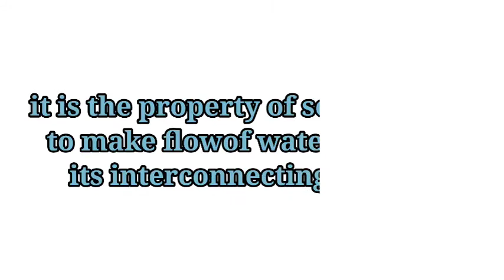Permeability of soil//technical inclined plus//soil mechanics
Technical inclined plus

Here we get prepared to study all civil engineering subject with conceptual discussions and real life examples.